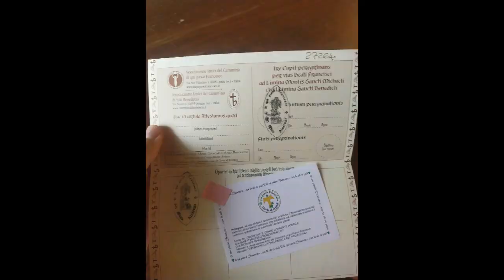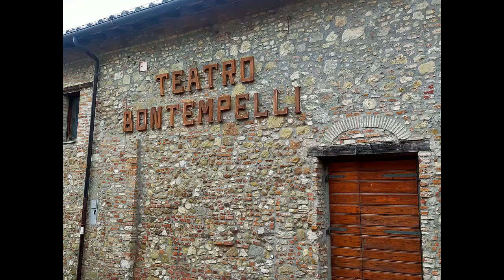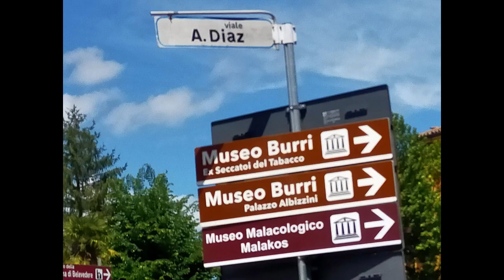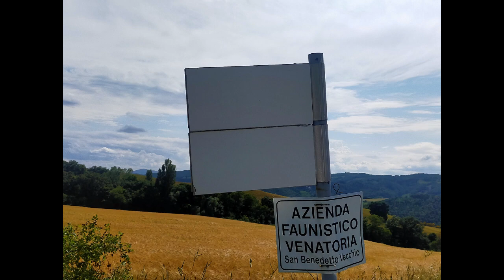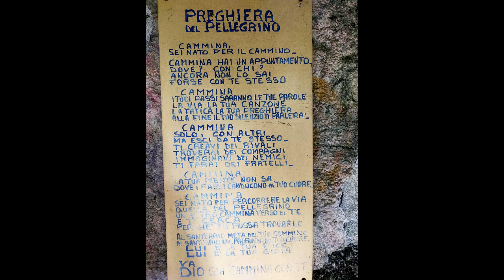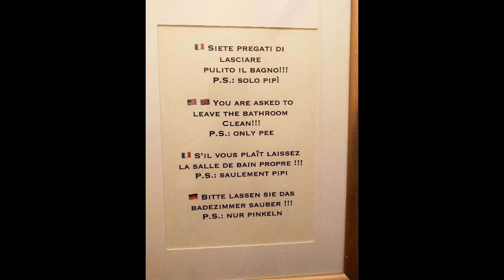EP-20 El miedo a no tener donde dormir en 🚀El Plan Asignado🚀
¡Saludos, amici! 🌟 Estoy emocionado de presentarles un nuevo episodio cargado de un tema que me apasiona: el miedo a no tener un lugar donde dormir y su origen en la prehistoria. En este episodio, exploraremos cómo este miedo ancestral continúa afectándonos en la actualidad y compartiré algunas historias personales. ¿Han experimentado este temor antes? ¿Qué piensan al respecto? ¡Estoy ansioso por escuchar sus experiencias y opiniones!Si disfrutan de estas conversaciones enriquecedoras y quieren seguir explorando juntos temas intrigantes como este, los invito a suscribirse a mi canal de YouTube para no perderse ningún episodio futuro. Además, pueden seguirme en Instagram y TikTok como @javigallon, donde compartimos contenido adicional y nos mantenemos conectados. ¡Juntos, desentrañaremos los misterios del pasado y cómo moldean nuestro presente! 🚀💤